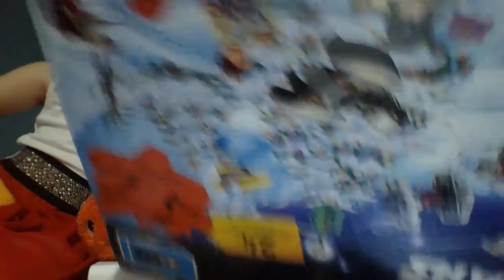Blind Bag Club Advent 2018 Episode 23